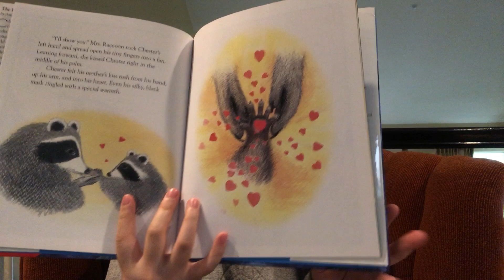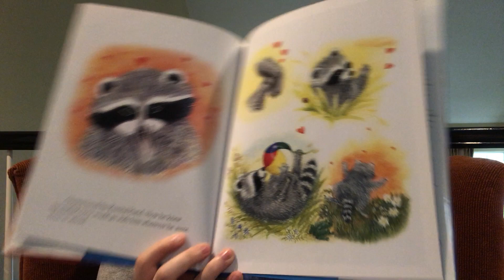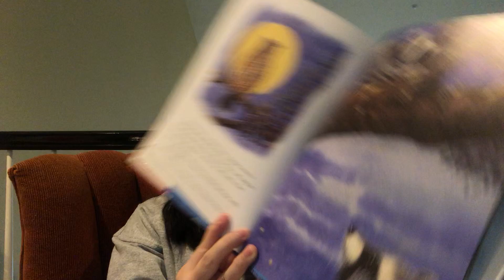A Kissing Hand for Chester Raccoon - A reading by Sydney Marable